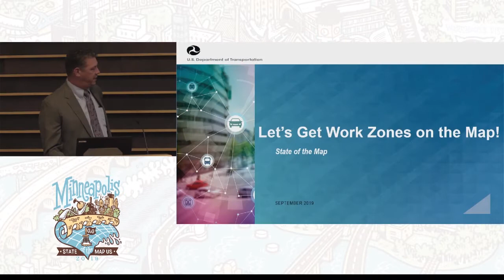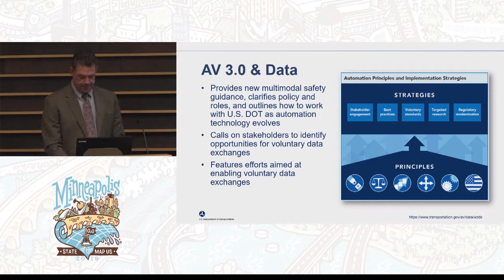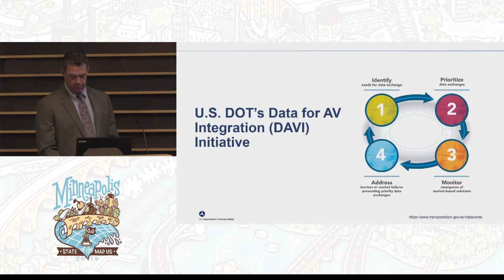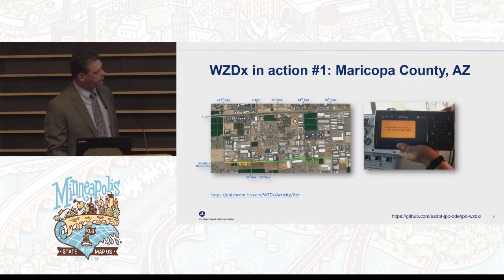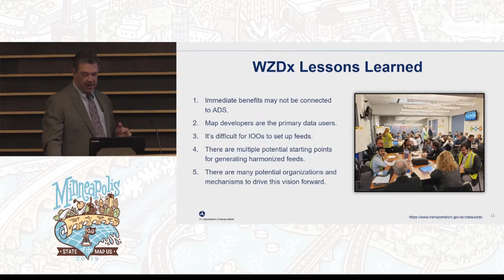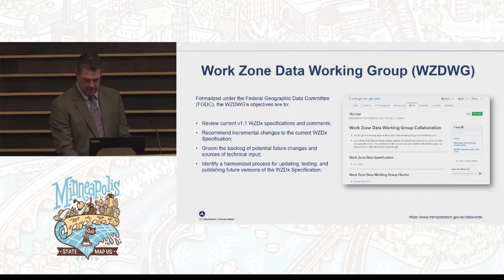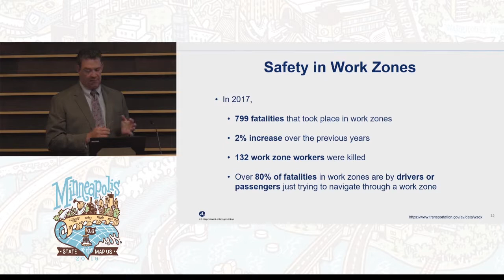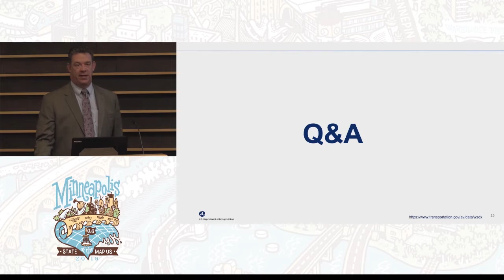Let’s Get Work Zones on the Map - Derald Dudley